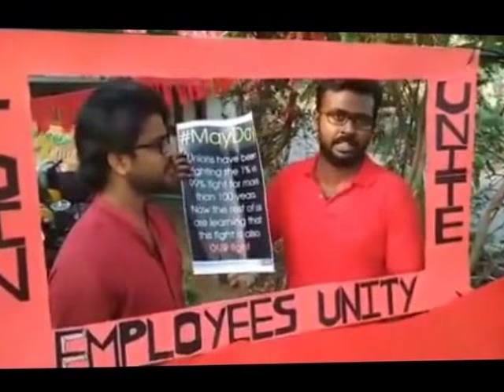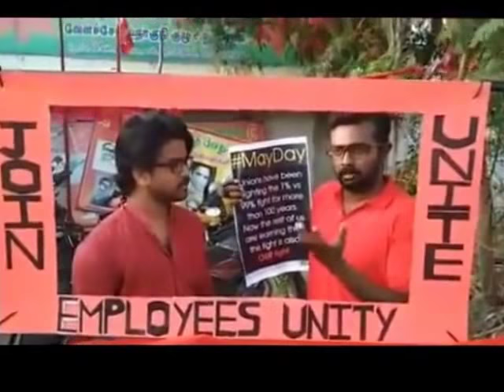Elango, Joint Secretary on MayDay celebration.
Elango, Joint Secretary on MayDay celebration at Chennai, Tamil Nadu.